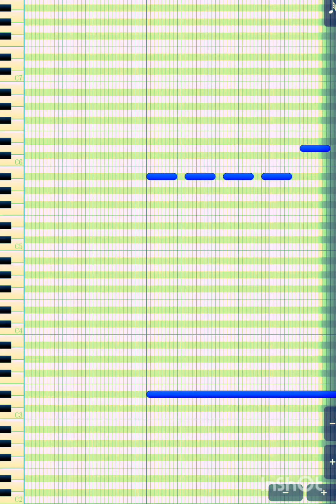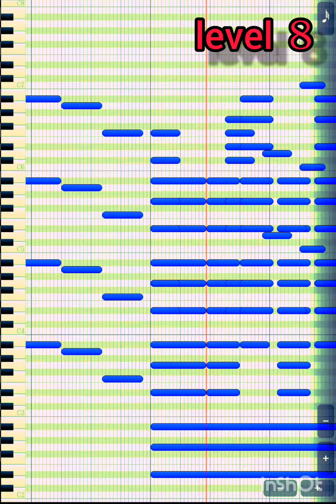[midsequer] だんだんカオスになっていくastronomia (ループ)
どうもSINKです。今回は、皆が知ってるastronomiaの曲をmidsequerで作って見ました。